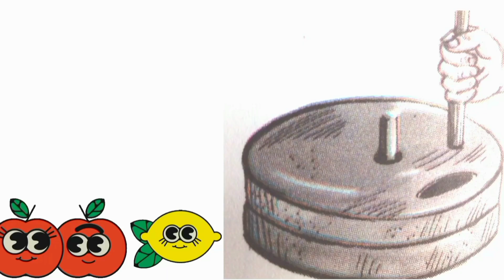Bangla Banjonborno||কখগঘঙ Bangla Bornomala||Learning With Word Step By Step||Primary Kids Learn